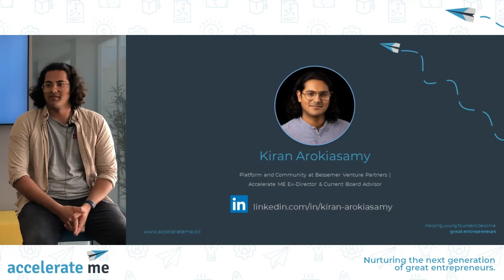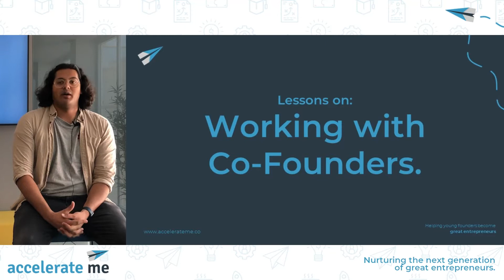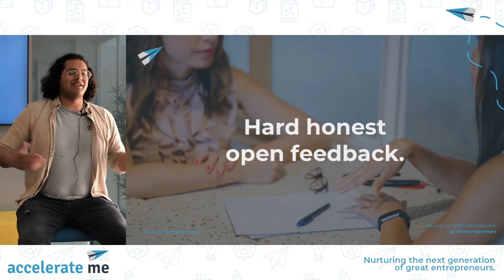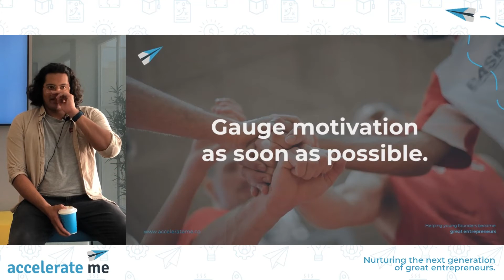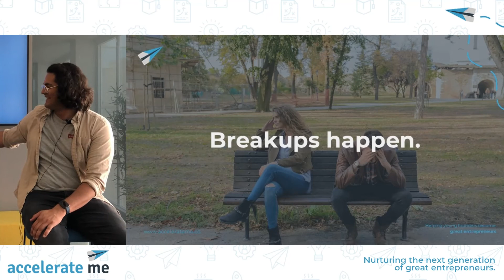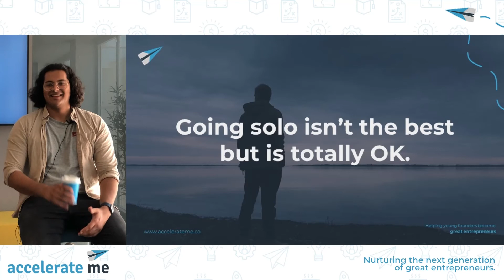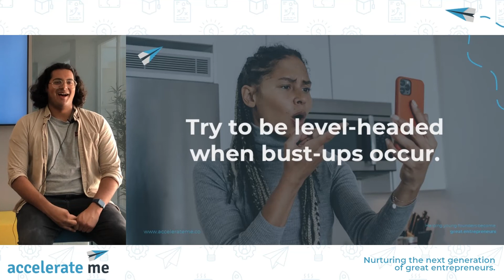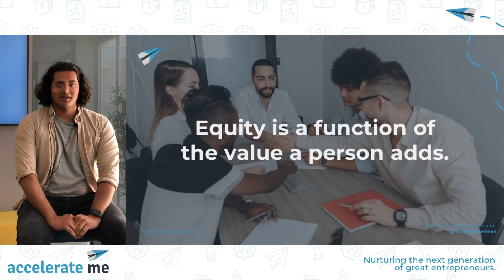Working with Co-Founders (w/ Kiran Arokiasamy) | AME Startup Uni